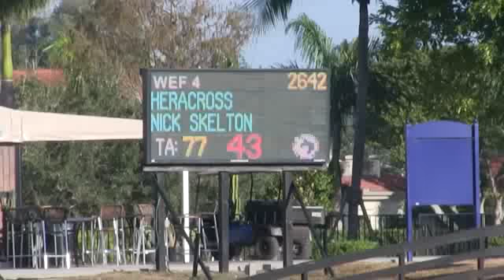Video of HERACROSS ridden by NICK SKELTON from ShowNet!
HERACROSS ridden by NICK SKELTON at WEF 4 2013.  This round is from class 1002, $8000 G&C Farm 1.45m Table II Sec 1 and finished 1 of 25.